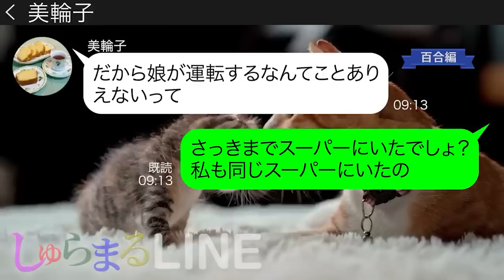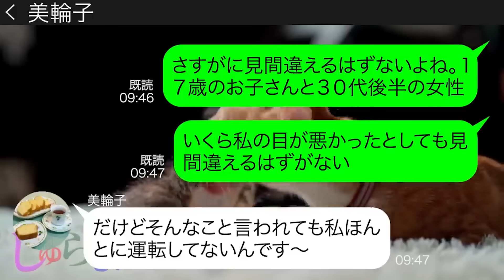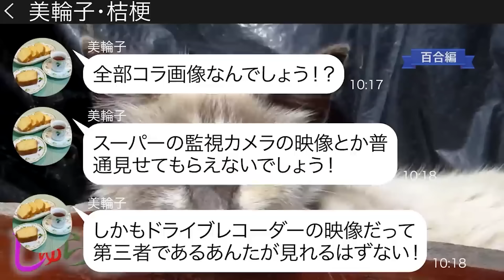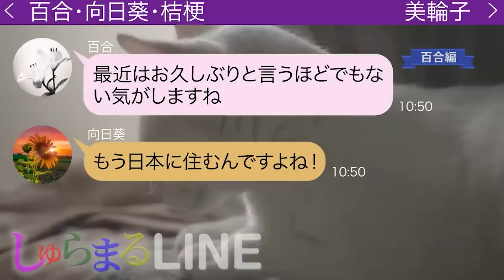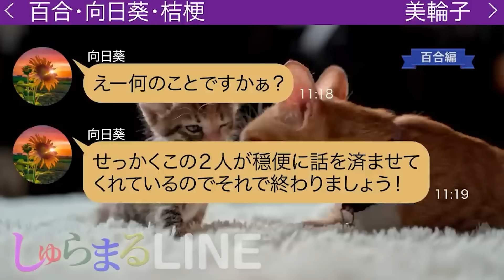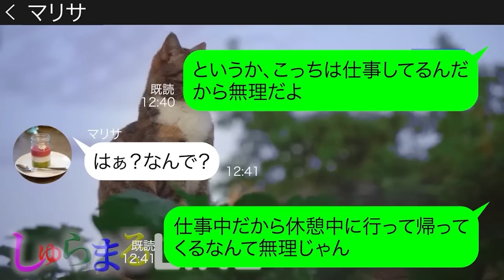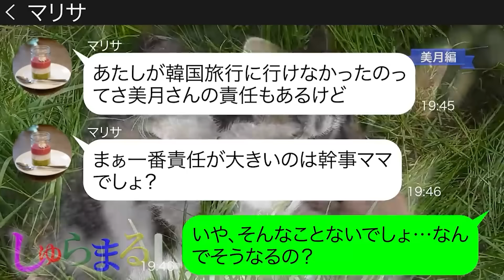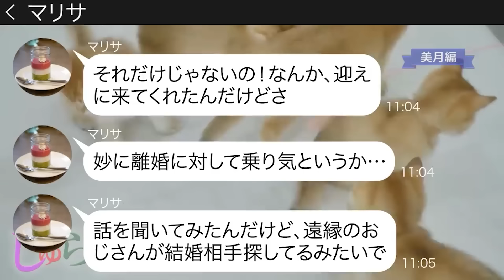無免許運転で車をぶつけ逃げた娘を庇うママ友に修理代を払えと言うと…【LINE】リメイク編【聞き流し・朗読・作業・睡眠】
◆目次◆
0:00 【百合編】無免許運転で車をぶつけ逃げた娘を庇うママ友に修理代を払えと言うと…
●登場人物●
桔梗→成美と小さい頃から仲がいい
美輪子→成美のママ友
19:50 【美月編】ママ友5人で行く韓国旅行当日に大遅刻をした遅刻常習犯の迷惑ママ友
●登場人物●
美月→毒舌ママ
マリサ→自己中な迷惑ママ友